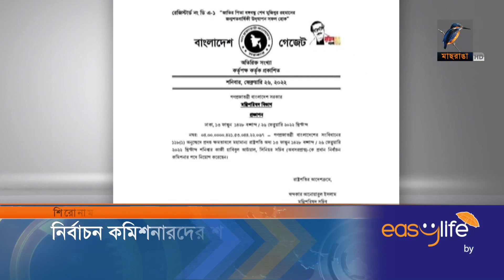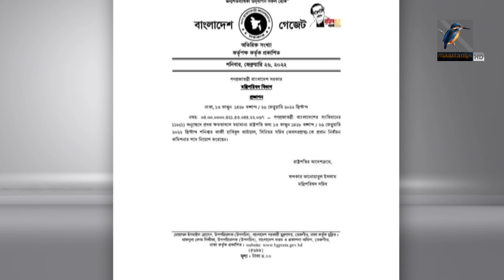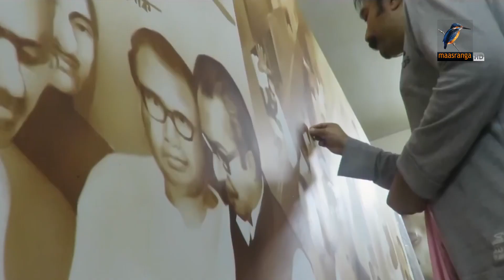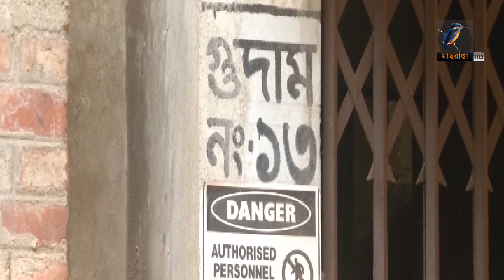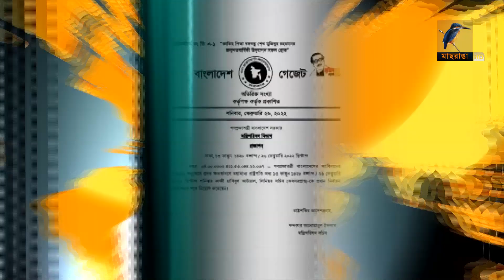মাছরাঙা দুপুরের সংবাদ | ২৭ ফেব্রুয়ারি ২০২২ | Maasranga News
2 Bir Uttam Ziaur Rahman Road (New Airport Road)